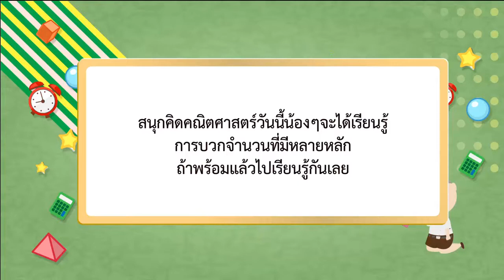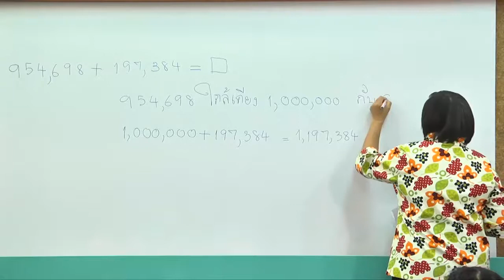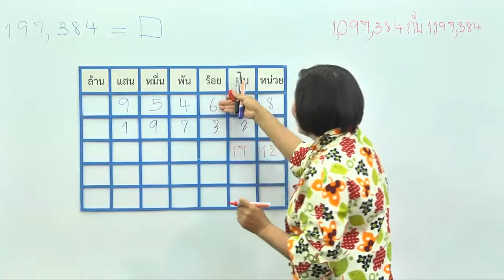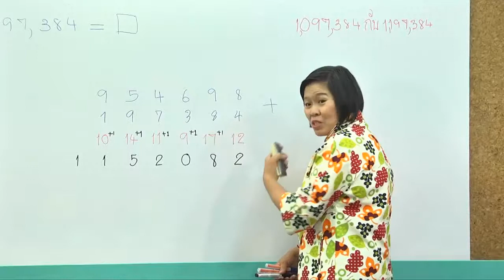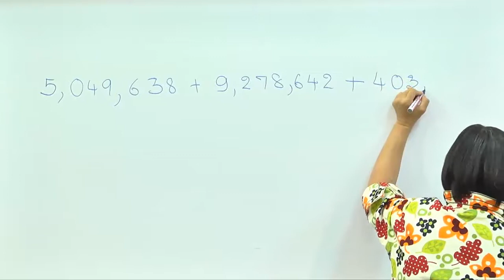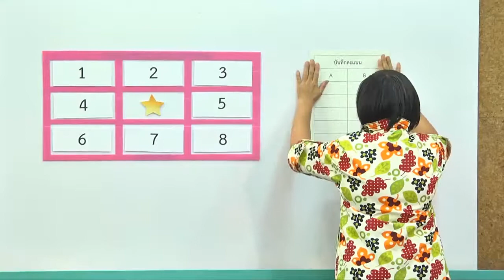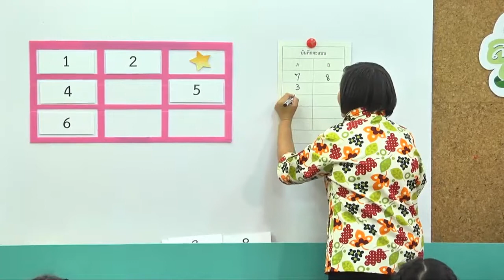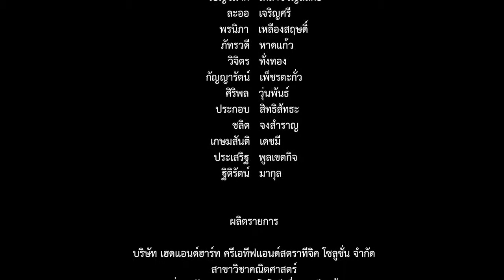คณิต ป 4 เรื่อง การบวกจำนวนนับที่มีหลายหลัก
คณิตศาสตร์ ป.4 เรื่อง  การบวกจำนวนนับที่มีหลายหลัก